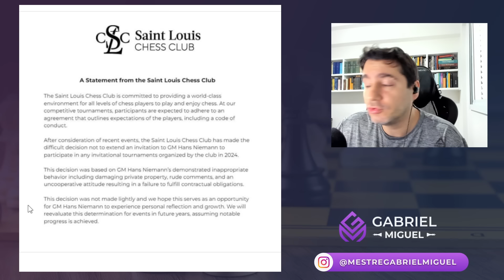NIEMANN é BANIDO e MAGNUS CARLSEN dá nova ENTREVISTA no mundo do xadrez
NIEMANN é BANIDO e MAGNUS CARLSEN dá nova ENTREVISTA no mundo do xadrez. Mais notícias de xadrez com HANS NIEMANN e MAGNUS CARLSEN. Vamos ver mais novidades no mundo do xadrez com o banimento de HANS NIEMANN e MAGNUS CARLSEN.